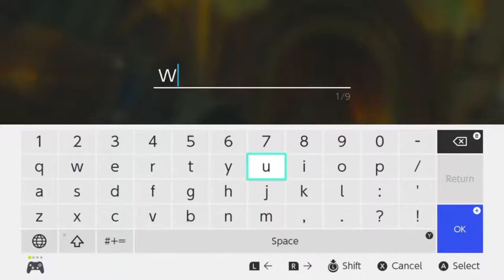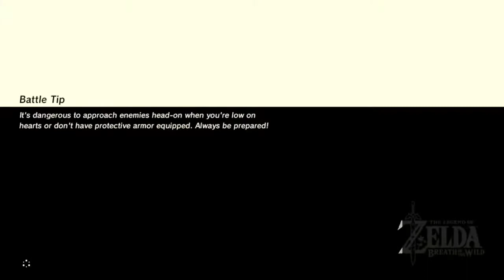Breath of the Wild Longplay Part 6/10 (March 2017)